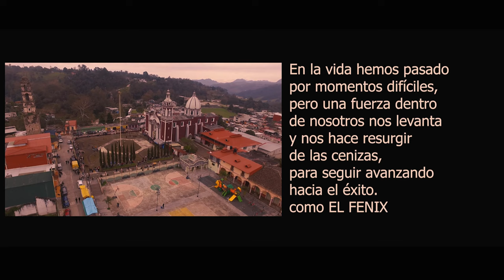CUMBIA DEL FENIX *** GRUPO ATZVER***VIDEO OFICIAL